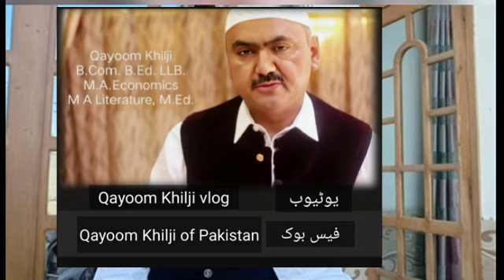ٹیپو سلطان کی زندگی کا ایک اہم واقعہ ۔ Tipu Sultan's historical event و اللّٰہ اعلم باالصواب